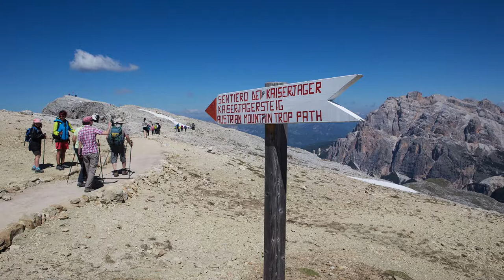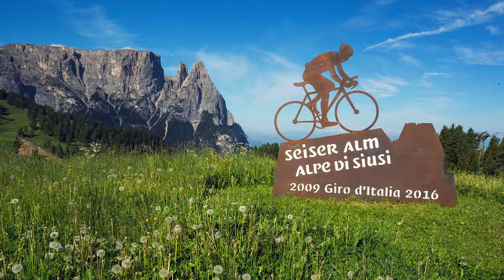Bilder der Dolomiten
Bilder aus den Dolomiten! Mystische Berge, stille Seen, wunderschöne Almen -  die Bilder in diesem Clip stammen aus Fototouren von den 3 Zinnen über Pragser Wildsee, den Lagazuoi einem historischen Kriegsschauplatz im 1. Weltkrieg, über Sellastock, Langkofel und Seceda mit seiner Murmeltier-Population
zur weitläufigen Seiser Alm mit dem mächtigen Schlernmassiv  bis hin zum Rosengarten in der Abendsonne. Südtirol und die Dolomiten bieten zu allen Jahreszeiten Reizvolles. Beliebt, bei Naturfreunden, Wanderern, Fotografen und Filmern. rubrafoto bietet Natur- und Landschaftsfotos für Werbung, Medien usw.